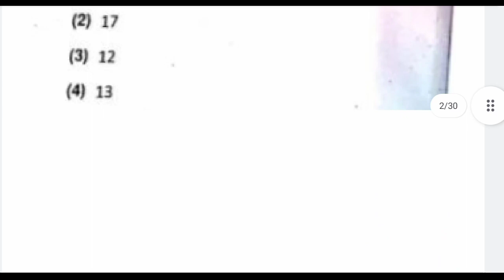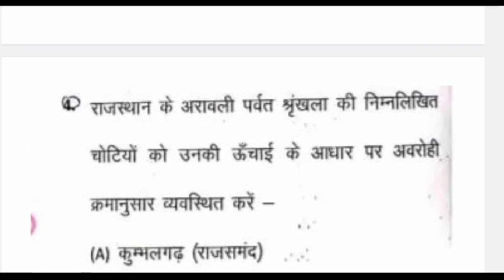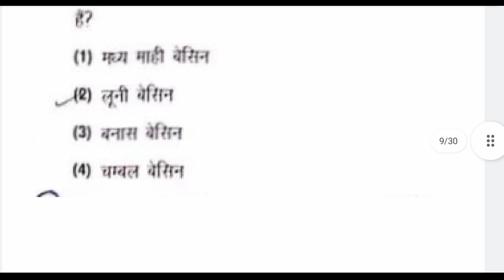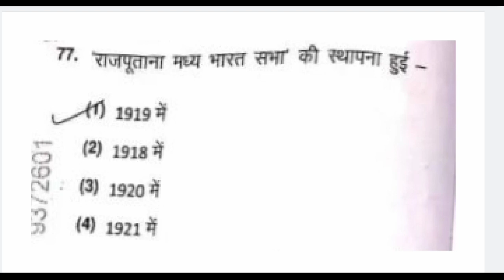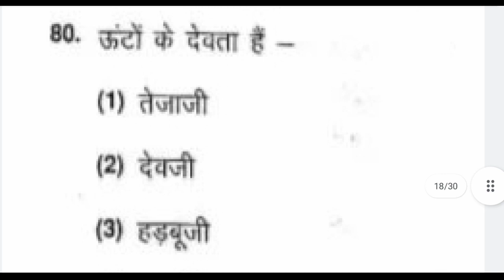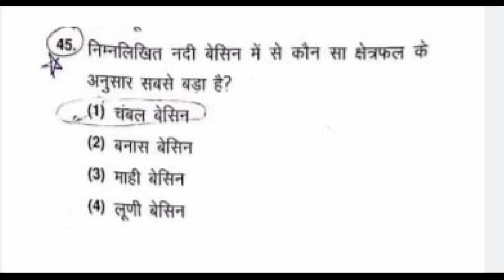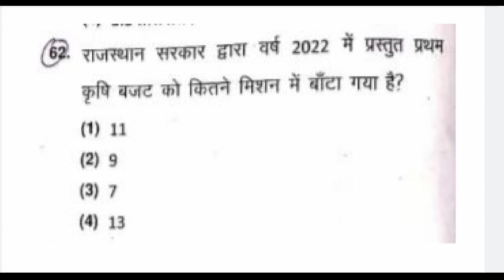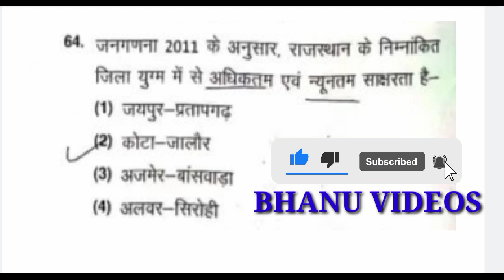बस के अन्दर पेपर लीक 😅 2nd grade 24-12-2022 paper out questions | एक अलग style में राज. का पेपर लीक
Rajasthan 2nd grade exam paper leake in bus

10 लाख का पेपर 😂

10 लाख की बस यात्रा 😂

राजस्थान में हमेशा की तरह एक बार फिर पेपर लीक से सनसनी मच गई है। इस बार RPSC 2nd grade teacher competitive examination ch General Knowledge का पेपर एक अलग अन्दाज में लीक हो गया। 24 दिसंबर को सुबह 9 बजे ये पेपर होना था लेकिन परीक्षा शुरू होने से पहले ही होती है। एक घोषणा । घोषणा ये कि ये पेपर लीक हो चूका है जिसके कारण इसे निरस्त किया जा रहा है। फिर सवाल उठा कि पेपर लीक किसने किया और क्यों? तो इसकी इनसाइड स्टोरी सामने आई जितने पूरे राजस्थान को हैरान कर दिया ।